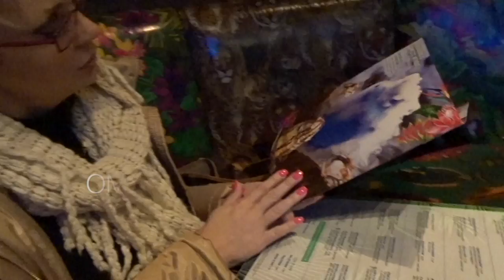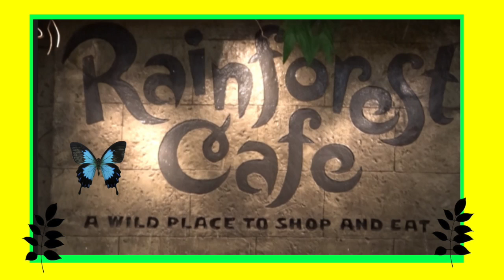Rainforest Cafe I ByJenniferlynn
Rainforest Cafe Experience

Thank you to Rainforest Cafe for allowing me to vlog in the Edison NJ location.

Edited with - iMovie & Picmonkey

uber code: jenniferb4664ue

The content published on the blog/youtube channel  is protected by copyright, and any unauthorized copying, reproduction, republishing, uploading, posting, transmitting or duplicating of any of the material is prohibited without my expressed written permission. To obtain permission to copy portions of the blog/YouTube channel, please send an e-mail to me at or inbox me via my YouTube channel.

Executive Producer, JenniferLynn
Editor, JenniferLynn

Thank you all so much for your love and support. I hope you enjoy watching. ♥